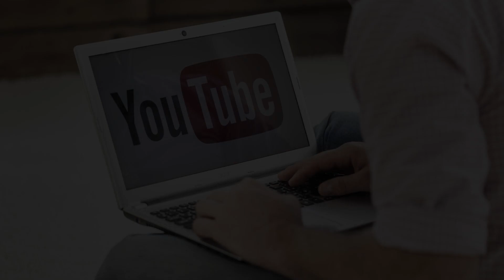Что делать, когда тебя унизили?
Как часто мы сталкиваемся с несправедливым к себе отношением? Как же поступать в ответ? Что делать, если нас пытаются оскорбить или унизить?
Об этом в нашем видео, которое подготовлено по книге «Благонравие праведников» досточтимого шейха Ахмада Афанди.